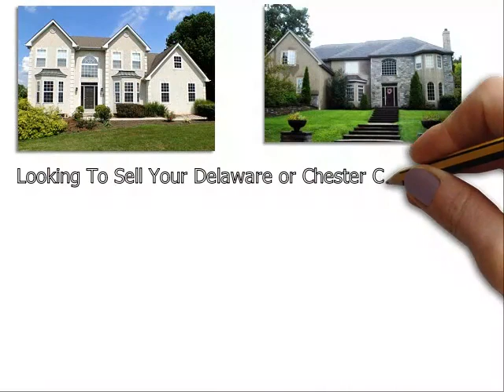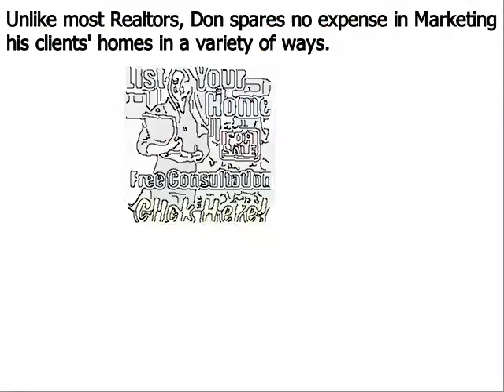Luxury Real Estate Agent Garnet Valley PA - Don Dowd Group